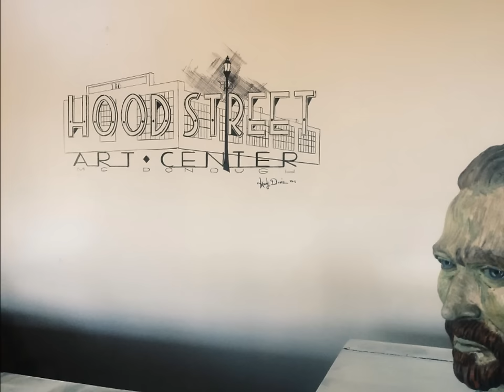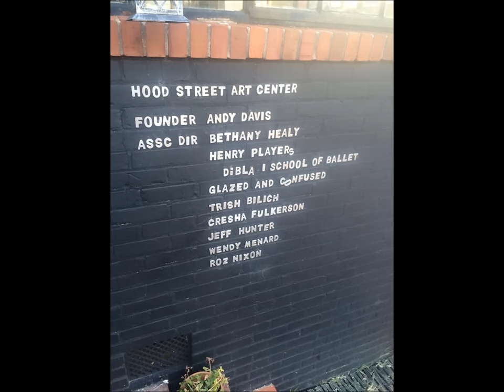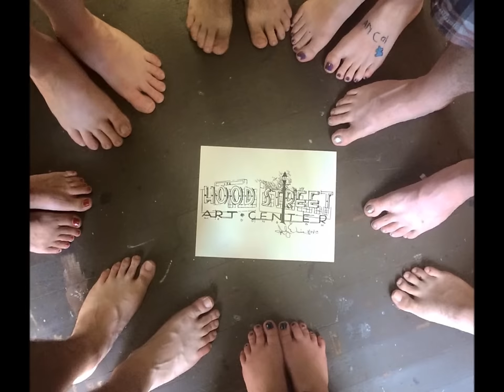Andy Davis Hood Street Art Center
Photos I took of Hood Street Art Center from the begining-
Andy Davis studio, the construction of all of the original artist's art studios, the gallery, setting up for & the light openeing of the gallery, as well as a few photos of the celebration of his life/memorial, after he passed away.
I cherish every precious moment that I got to spend with Andy, working with & assisting him while he was building his amazing vision of Hood Street Art Center.
He invited me to be an artist of Hood Street Art Center in early 2015 & then asked me to come help a few times a week to help with whatever he needed done.
Together, we scraped paint off all of the windows, repainted the brick walls, I even helped him & his friend Carl, bring in the dry wall (we used rolling chairs to carry it because it was so heavy), for the studio walls, one day. Once Andy & his friends constructed the studios, I helped to stucco & paint most of the studio walls as well as the gallery walls. It was a lot of work but always so much fun being in his presence. We joked & laughed a lot. We also spent time on a painting together, the same painting, side by side, which we never got to finish, but one day, when I'm ready, I will finish it.